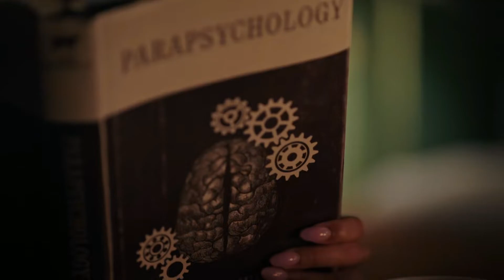Jughead opened portals to other dimensions and tells Tabitha about it - Riverdale 06x20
Riverdale new episode
Riverdale New season
RIverdale season 6
Riverdale Betty and Archie
Riverdale Season 6 episode 20
Riverdale Cheryl Blossom
RIverdale new episode
Riverdale Jughead Jones
Riverdale clips
Riverdale new season best scenes